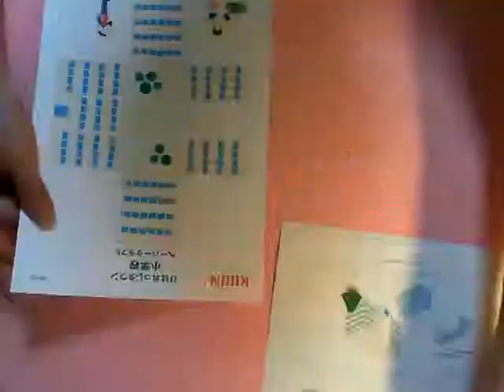Making Beverage Town - Elementary School Papercraft Time Lapse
I made Beverage Town - elementary school papercraft.